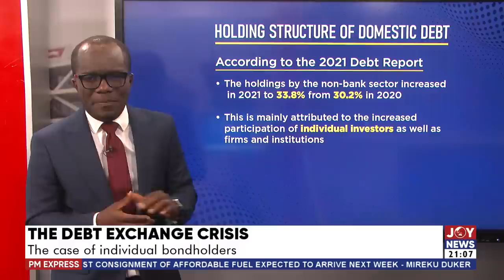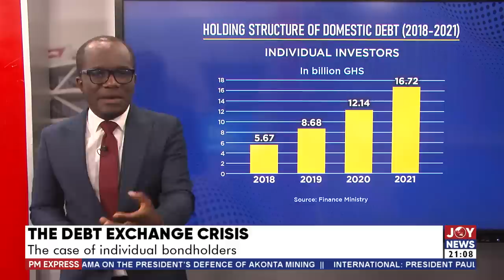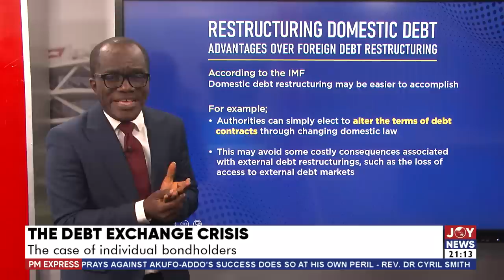PM Express with Evans Mensah: The Debt Exchange Crisis: The case of individual bondholders